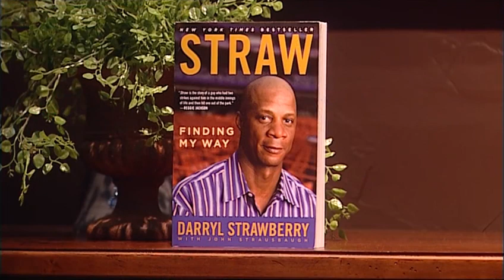Darryl and Tracy Strawberry: Champions In Christ (LIFE Today)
The World Series champion talks about his emptiness despite his success and the things that finally filled it. Original air date September 12, 2019.